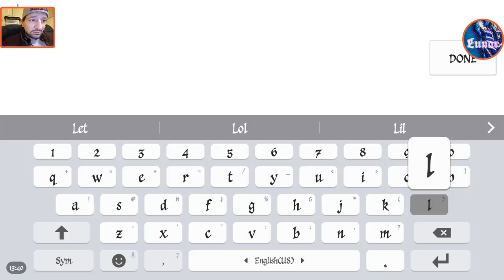Transformers Earth Wars: 3☆ Lockdown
Here is the result of my hard work during the Leaderboard Event Target Locked. A special thank you to RussianBrothers & RussianBrothers2 and my good buddies Rooff, Dr Cloc, and Uncle Buck! Love you guys. 😎